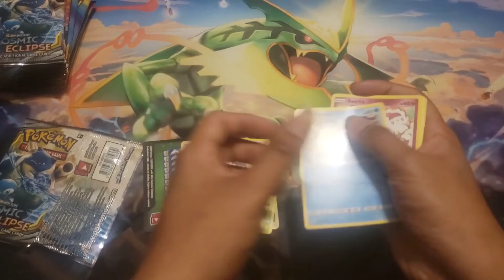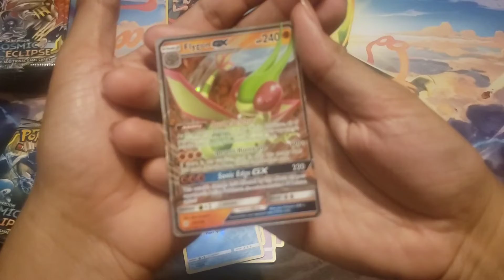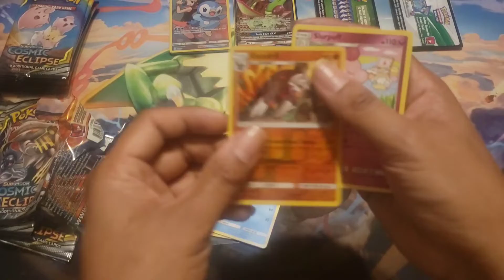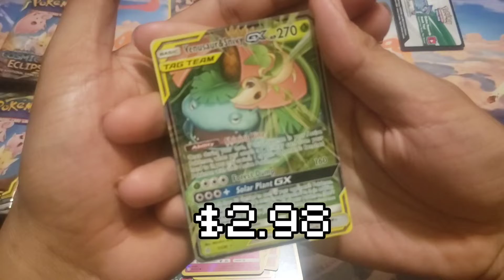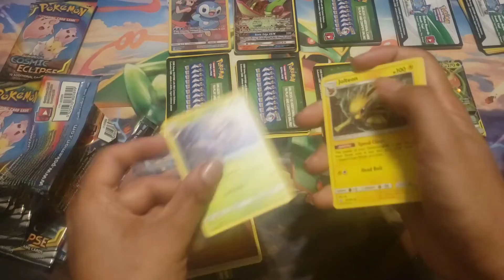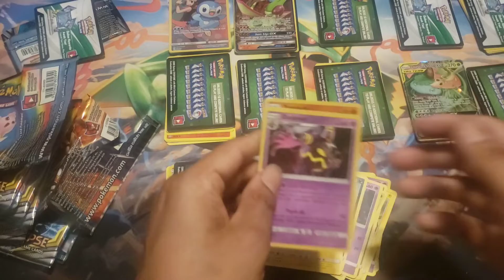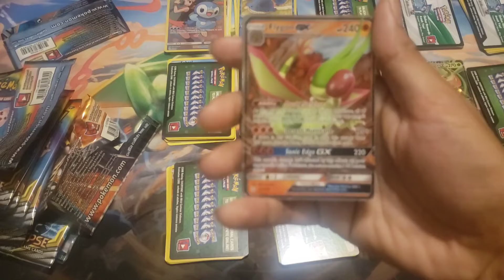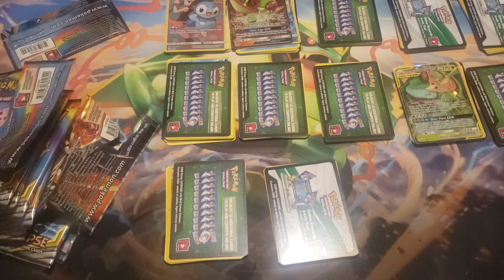[BONUS VIDEO] Did I get My Cosmic Eclipse Redemption??